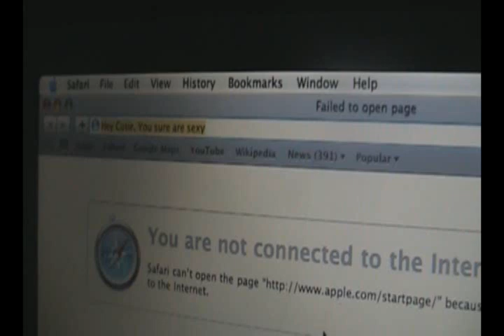DID MY MACBOOK CHEAT?!